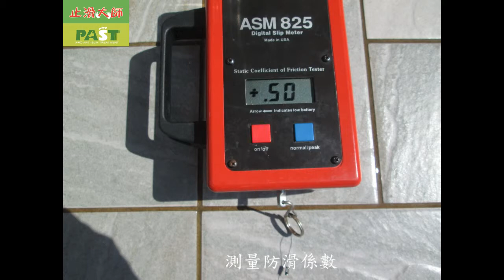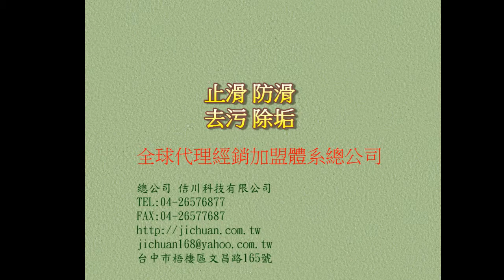525 社區中庭走道 停車場斜坡磁磚地面止滑工程施工photos車庫防滑,廚房止滑,廚房防滑,游泳池止滑,游泳池防滑,溫泉止滑